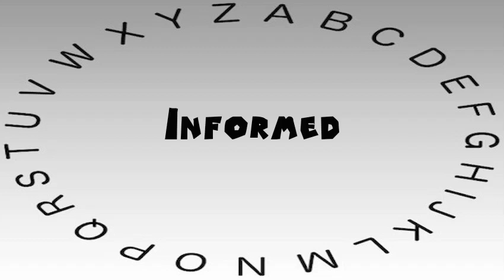How to Say or Pronounce Informed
This video shows you how to say or pronounce Informed.

How accurate does it say Informed? How would you say Informed?